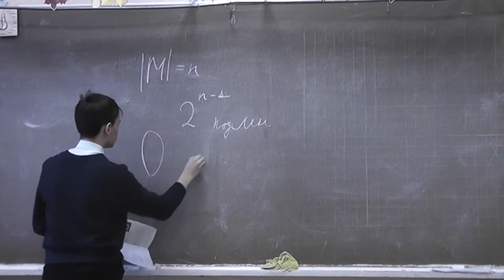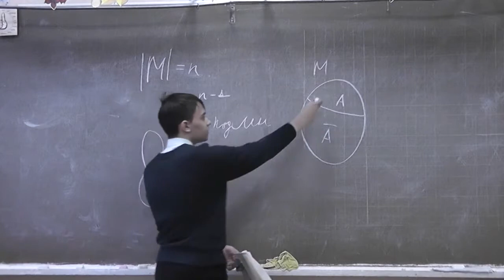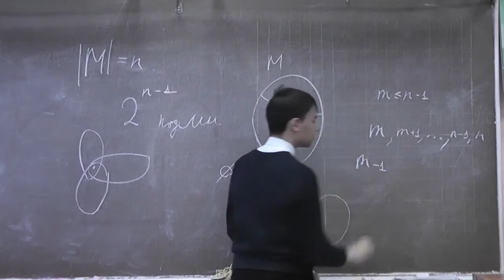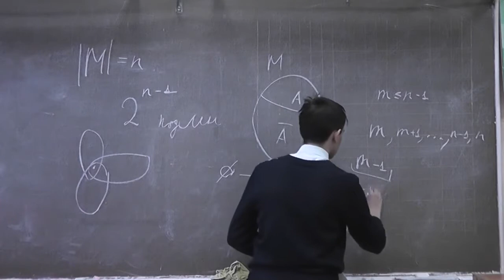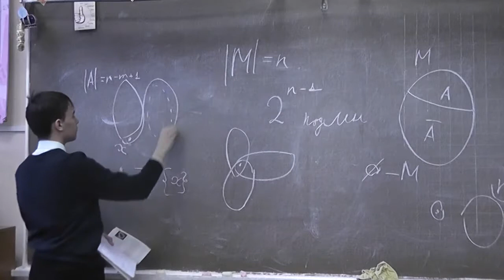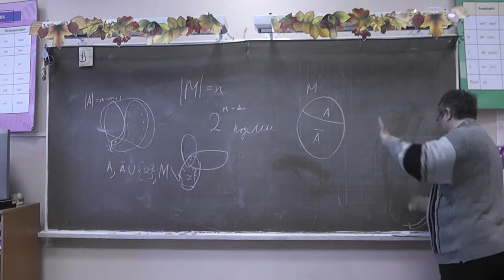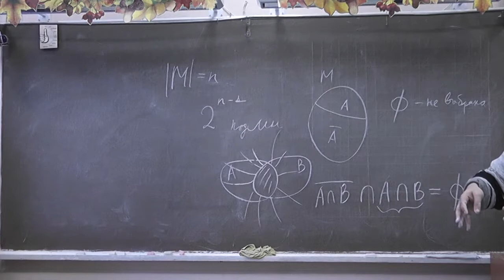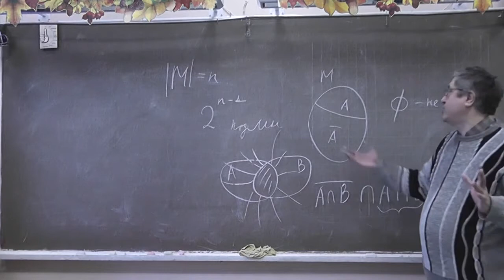М25. Пересечения и дополнения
Волгин Андрей.